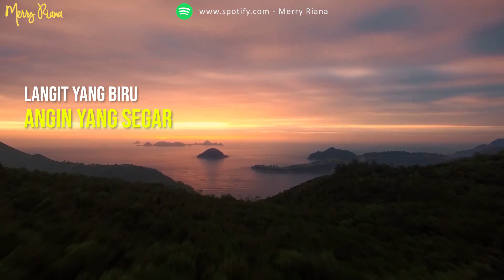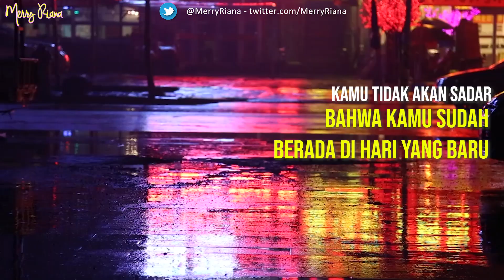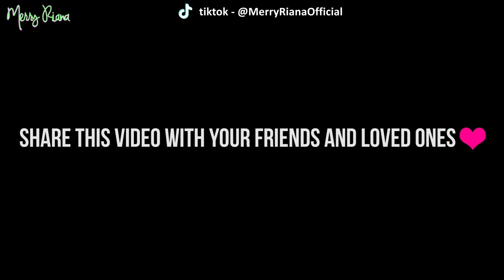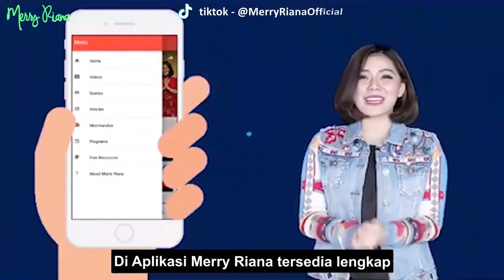PUTUS ASA 😣🥺 - KETIKA PERUBAHAN TAK KUNJUNG TIBA (Video Motivasi) | Spoken Word | Merry Riana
Spoken Word | PUTUS ASA 😣🥺 - KETIKA PERUBAHAN TAK KUNJUNG TIBA

Pernahkah kamu merasa sudah berdoa dan juga berusaha namun keadaan masih saja belum berubah? Menunggu dan berada di dalam masa-masa penantian memanglah tidak mudah. Jadi, untuk kamu yang masih menanti, semoga video ini bisa menyemangati dan juga memberkati.